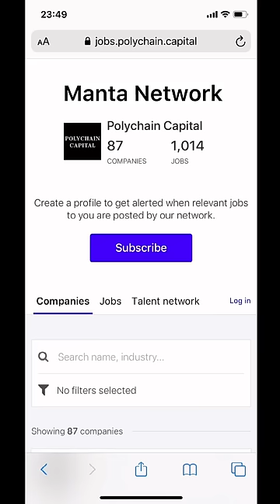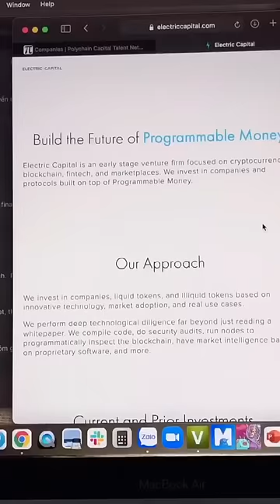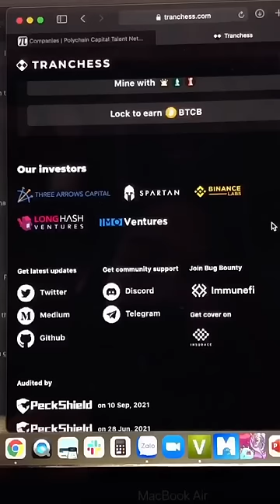Top quỹ đầu tư tiền mã hóa hàng đầu thị trường - những Blockchain & Crypto Venture bạn cần chú ý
Việc được những quỹ đầu tư lớn "chọn mặt gửi vàng" là một trong những yếu tố hàng đầu để đánh giá chất lượng của một dự án. Tuy nhiên, bạn đã "quen mặt" hết những Ventures Capital - Quỹ đầu tư mạo hiểm hàng đầu thị trường tiền mã hóa chưa?

Trong video ngày hôm nay, hãy cùng điểm qua những quỹ đầu tư thuộc tier 1 của thị trường crypto nhé!

Về chủ đề quỹ đầu tư nay, Coin68 đã có 1 số Podcast với khách mời là CEO Kyros Ventures, các bạn có thể xem lại tại đây

Lưu ý: Vì giới hạn của video nên Coin68 sẽ chỉ liệt kê những cái tên nổi bật nhất, vẫn còn rất nhiều quỹ đầu tư uy tín khác trong thị trường Crypto, các bạn hãy research thêm nhé!

Top quỹ đầu tư tiền mã hóa hàng đầu thị trường - những Blockchain & Crypto Ventures bạn cần chú ý